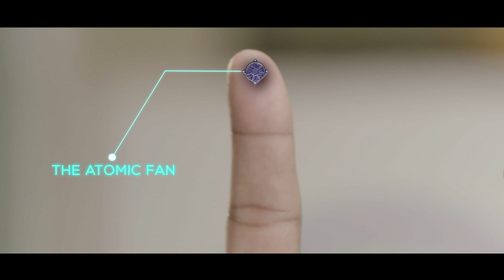India's most technologically advanced fan - The Atomic Fan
Introducing Atomic fan, a revolutionary product from Atomberg Technologies. Running on cellular energy, these fans consume zero electricity and can be implanted in anyone's brain to give cooling from inside. Tell us what other features you want in your FutureKaFan to win exciting prizes. Tag everyone whose brain needs cooling.